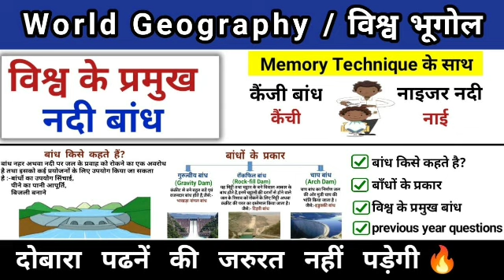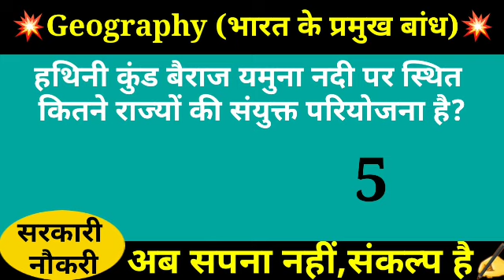Major River Dams of india। भारत के प्रमुख बांध। GS IMPORTANT QUESTIONS